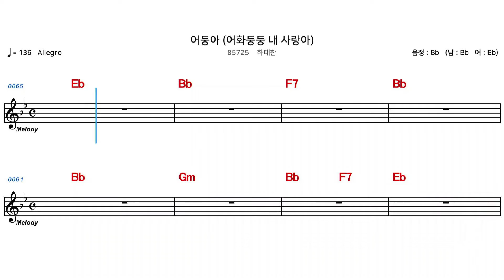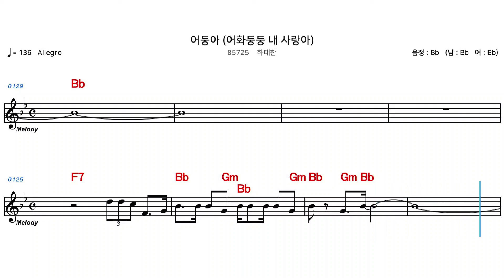(MR) 85725 어둥아 - 하태찬